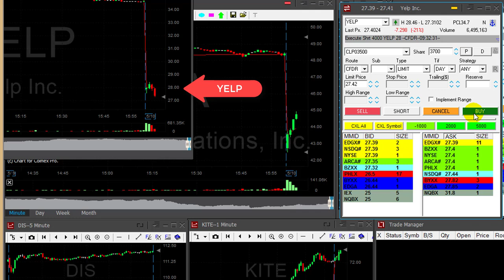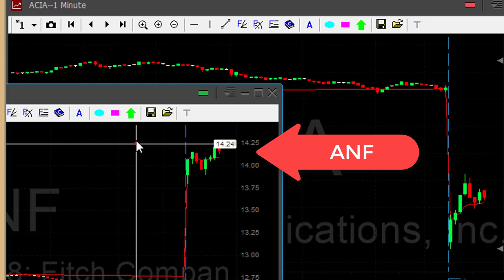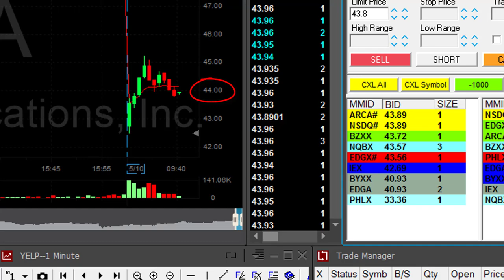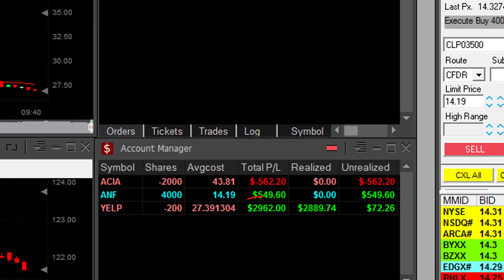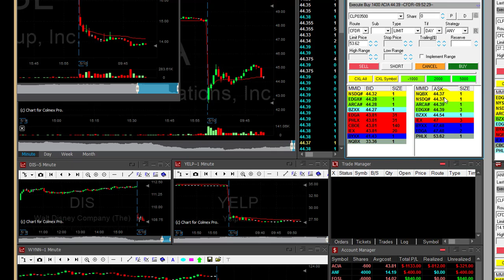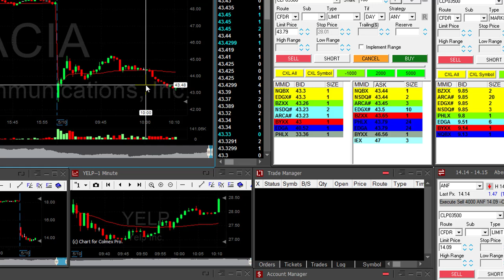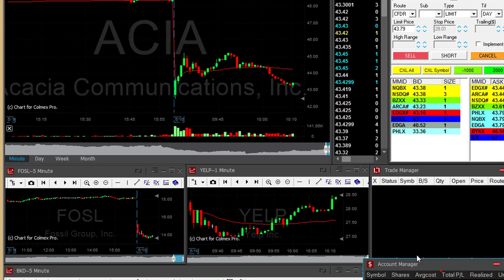Day Trading for $3,300 in Profits - Meir Barak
Meir Barak day trading live on May 10th. 2017.